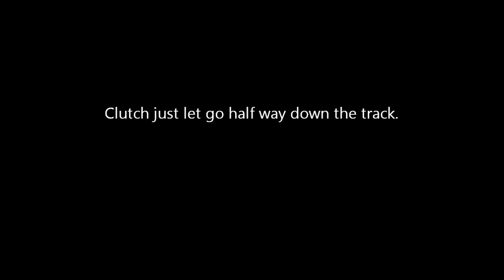CLUTCH LET GO WHILE DRAG RACING MY KAWASAKI NINJA ZX10R WITH A STAND ALONE ECU.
zx10r at Gateway Motorsports Park.